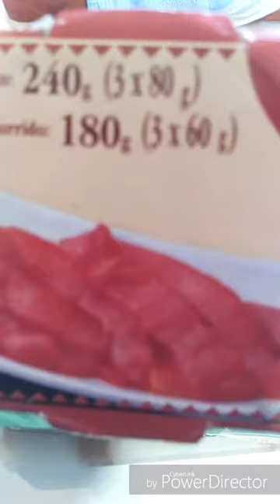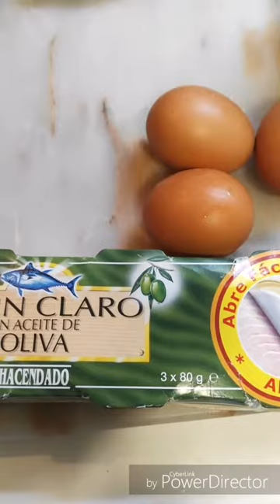salata cu peste